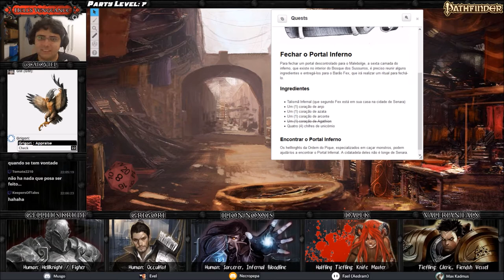[Hell's Vengeance] 31 - Arrependam-se ou serão punidos (D&D 3.75 / Pathfinder RPG)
Enquanto investigavam sobre o roubo da adaga do Arquibarão Fex, o cruel hellknight Gellius, o pequeno tiefling sanguinário Dalek, o ocultista Grigori, e o feiticeiro infernal Ilíon, e o clérigo de Asmodeus Falx encontram algumas criaturas celestiais pelas ruas de Senara. Além de tentar identificar a guilda das Adagas Negras, nossos vilões também começam a busca pelos demais ingredientes para fechar o Portal Inferno, corações desses celestiais!